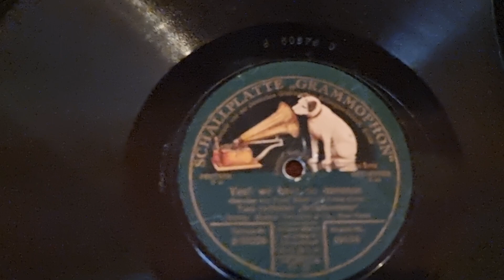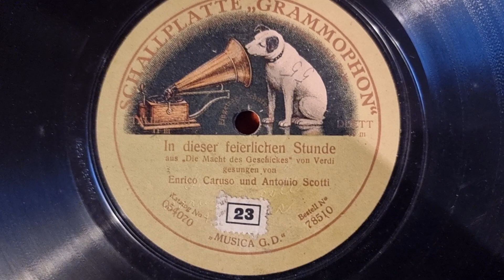Volkmars Schellackgruss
Werte Schellackfreunde,  für heute, auf Label PARLOPHON: Ich hab' ein Diwanpüppchen...genau wie du... mit Paul Abraham und seinem Orchester, Gesang Rosy Barsony und Fritz Steiner. Ich wünsche viel Freude beim Hören.